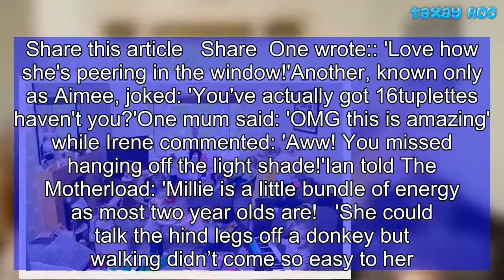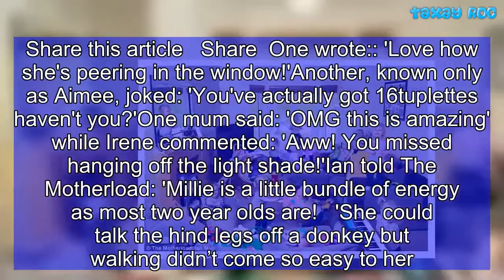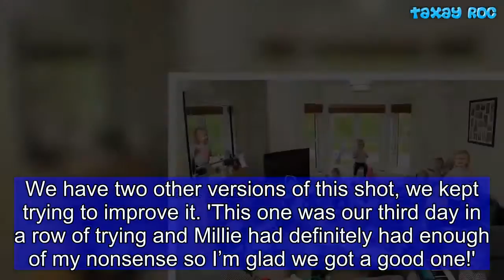Timelapse photograph captures chaos of life with a two-year-old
A father has been praised for his hilariously accurate depiction of life with a mischievous toddler. Ian Muir, from Dunfermline, Fife, took a series of snaps of his two-year-old daughter Millie over the space of five minutes and merged them into one composite image showing the chaos of family life.Ian, a keen amateur photographer, used a tripod to capture the energetic tot climbing on the sofa, hiding inside a laundry basket, playing the piano and leaving a trail of destruction behind her.His work has since gone viral, after his partner Sally Williamson shared the image - entitled 'Five Minutes in the Life of a Two Year Old' - on the Facebook page of parenting community The Motherload.Sally wrote: 'It totally sums up the chaos of life with a little one, and the fun they have exploring absolutely EVERYTHING!'Her post clearly hit a nerve with fellow parents, racking up more than 2,000 likes and comments in just two hours.Some mothers were confused as to why there appeared to be so many children in one picture - while others wanted to know how they could recreate the photo at home.   Share this article   Share  One wrote:: 'Love how she's peering in the window!'Another, known only as Aimee, joked: 'You've actually got 16tuplettes haven't you?'One mum said: 'OMG this is amazing' while Irene commented: 'Aww! You missed hanging off the light shade!'Ian told The Motherload: 'Millie is a little bundle of energy as most two year olds are!   'She could talk the hind legs off a donkey but walking didn’t come so easy to her. She’s only just mastered that in the last month so shots like this wouldn’t have been possible just a short while ago. Now she’s up on her feet we can get up to all sorts! 'Millie spends her mornings with me before I head to work in the afternoon, this means we can get up to this kind of mischief. 'Millie was an amazing model, very co-operative and I didn’t even have to bribe her, until yesterday that was. We have two other versions of this shot, we kept trying to improve it. 'This one was our third day in a row of trying and Millie had definitely had enough of my nonsense so I’m glad we got a good one!'